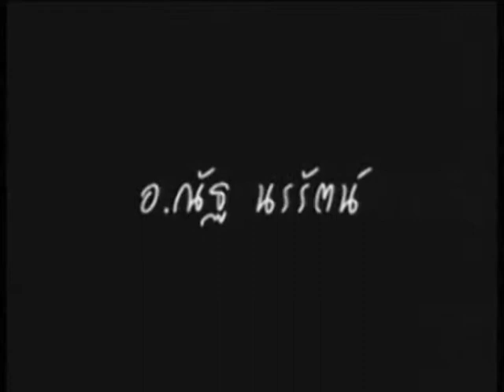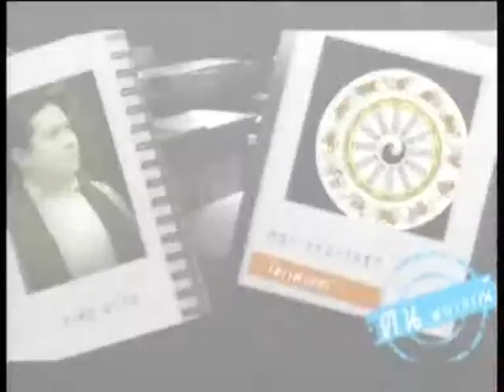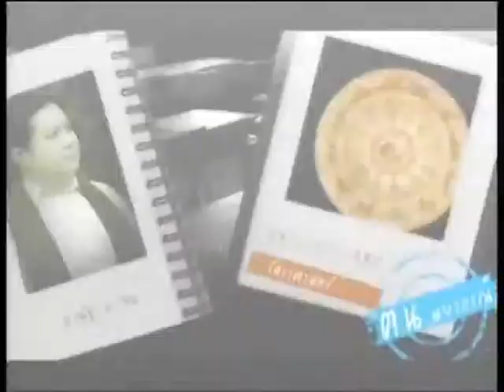ช่อง8 รายการคนพยากรณ์ 23-01-58 เบรก2